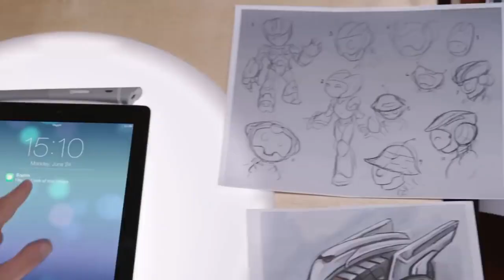Awesome Invention-Take Your Life into Next Level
We humans are a creative bunch. We just keep coming up with awesome inventions and gadgets that make life easier — or just more interesting!
In this video I gonna review many wonderful invention which take your life into next level.
I hope you enjoy this review of new Invention!